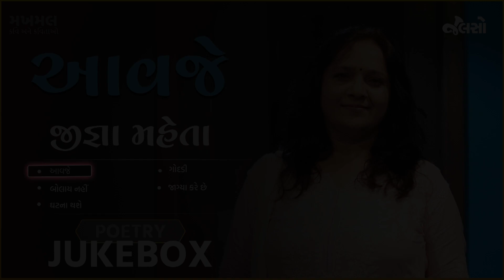Jalso | Aavje | Jigna Mehta | Makhmal (Poetry)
jalsomusicapplication gujaratipoem jalso કવયિત્રી જીજ્ઞા મહેતા ગુજરાતી ભાષાના કેટલાક ઉત્તમ કવિઓમાંના એક છે. તેમની કેટલીક શ્રેષ્ઠ કવિતાઓ સાંભળો જલસો પર.
- Aavje | આવજે
- Bolai Nai | બોલાય નહીં
- Ghatna Thase | ઘટના થશે
- Godadi | ગોદડી
- Jagya Kare Chhe | જાગ્યા કરે  છે

Listen to all  her poetries on Jalso Music & Podcast App.
Download it from Playstore OR Appstore